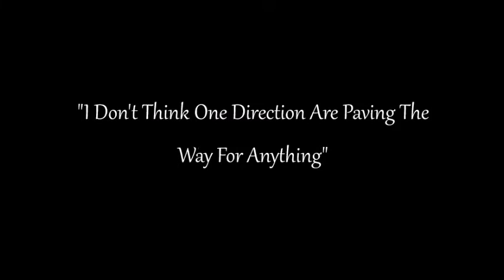James Morrison is Not Your Typical Romantic (Interview 2012)